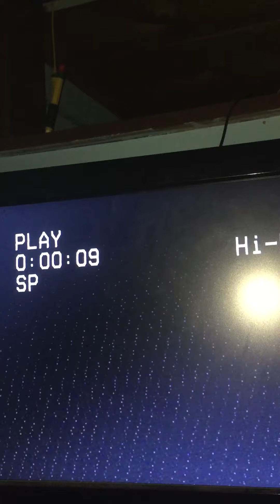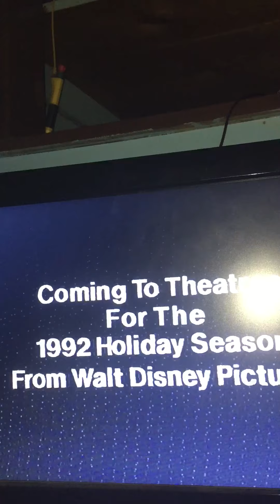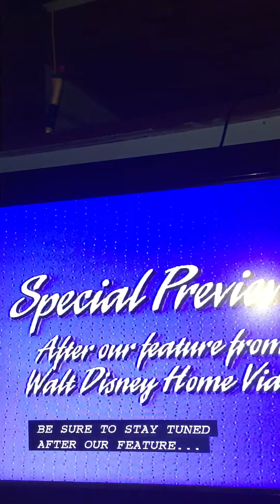Opening to Beauty and the Beast 1992 VHS (Version #1)